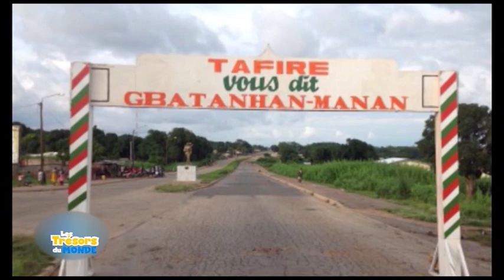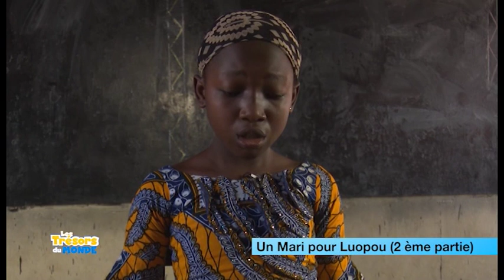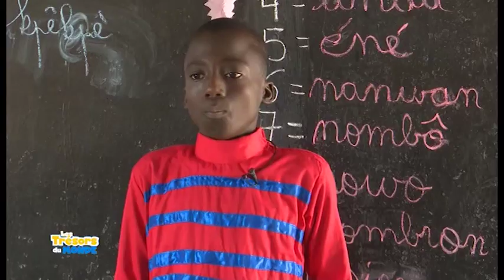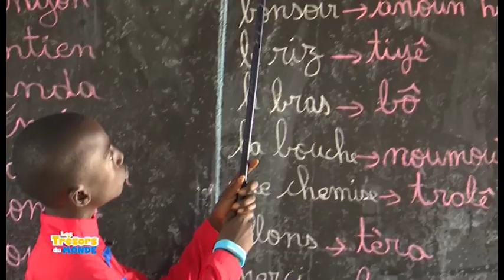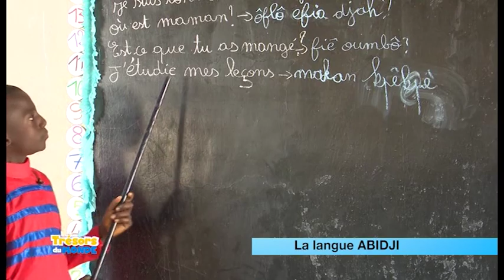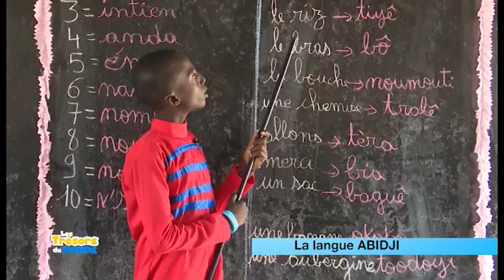Les Trésors Du Monde Avec KOUAKOU KANGA HANS DU 09 Février 2019, l'intégrale